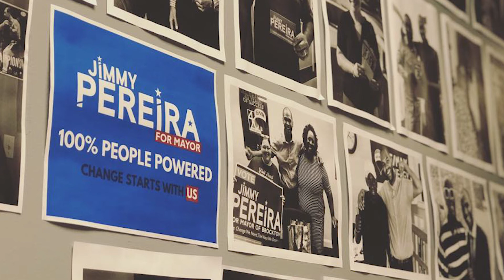The Conversation: Jimmy Pereira - Election Day November 5th